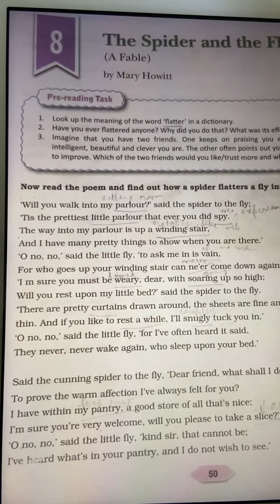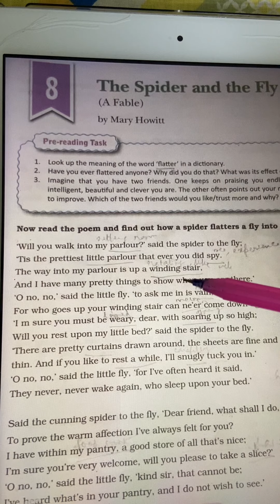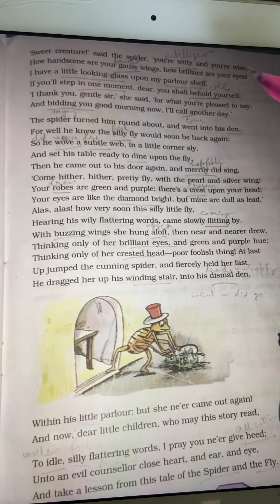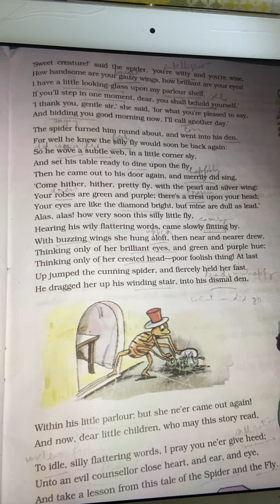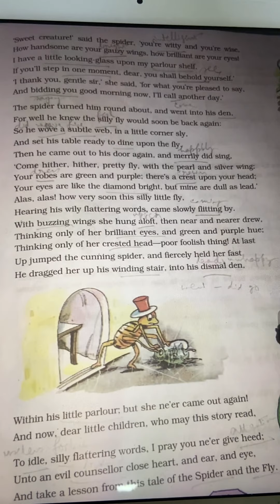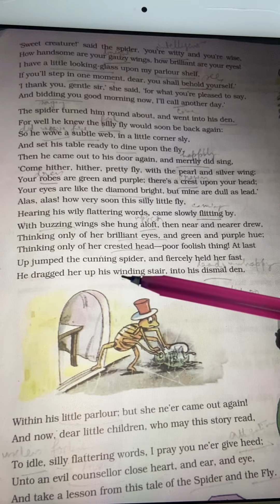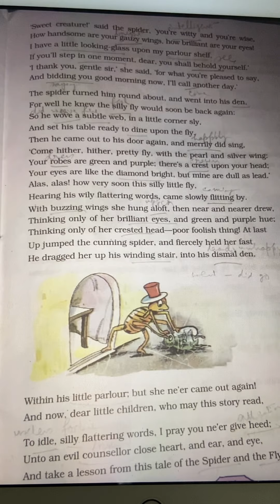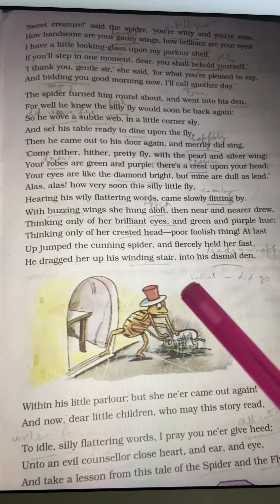The Spider and the Fly